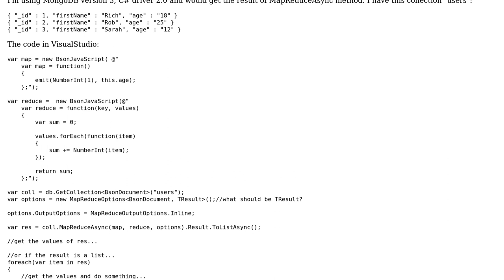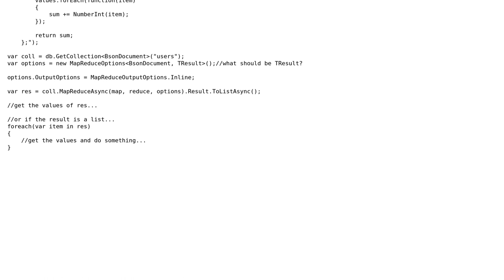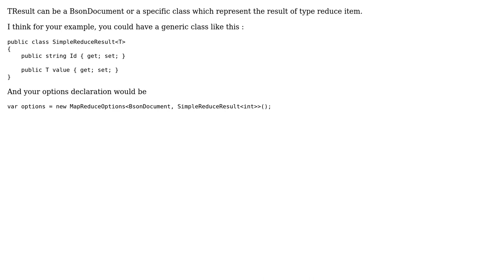MongoDB C# driver 2.0: How to get the result from MapReduceAsync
With thanks & praise to God, and with thanks to the many people who have made this project possible! | Content (except music & images) licensed under CC BY-SA | Music | Images & others | With thanks to user Leonardo JAS user binard and the Stack Exchange Network Trademarks are property of their respective owners. You are responsible for your own actions.